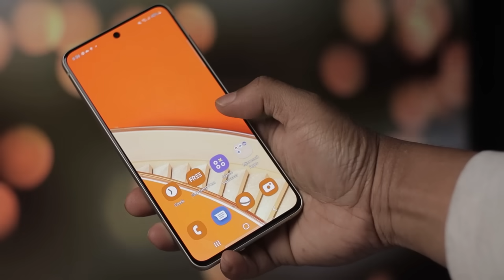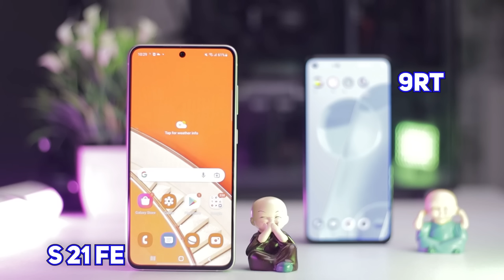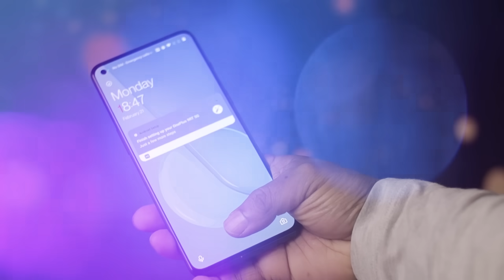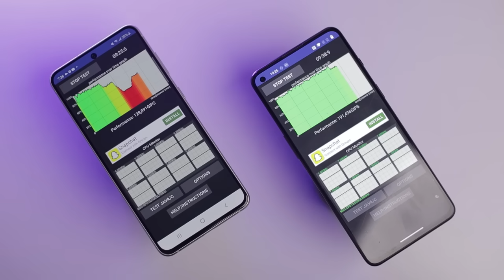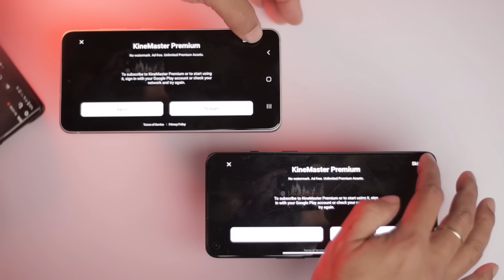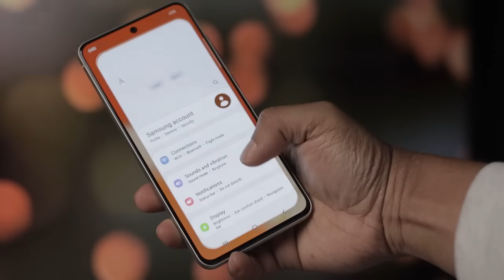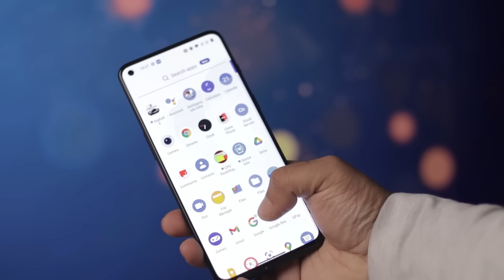OnePlus 9RT vs Samsung S21fe Comparison | সেরা Flagship Killer | Exynos vs Snapdragon comparison